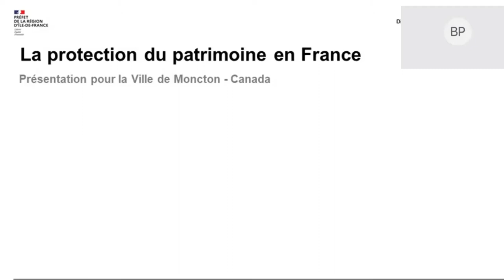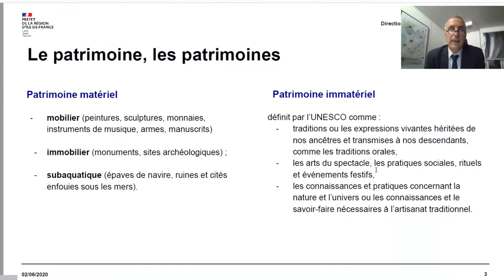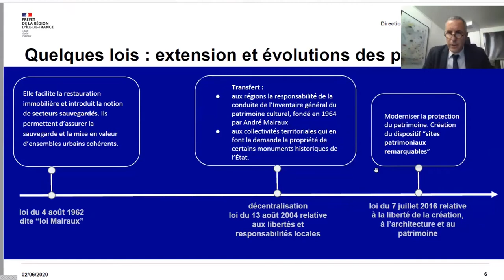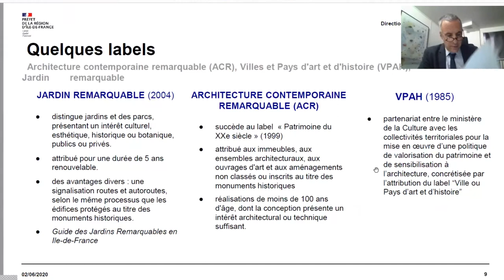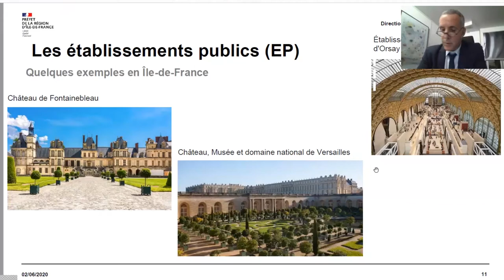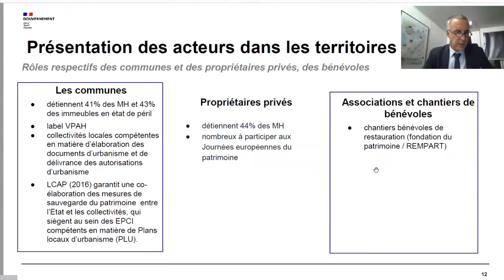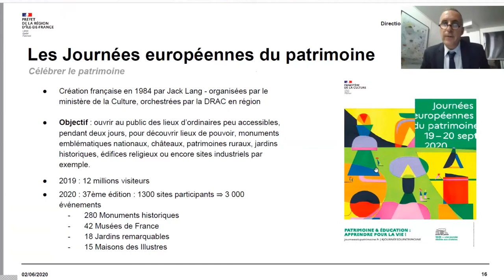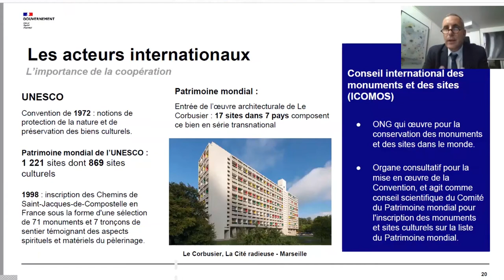International Webinar on Built Heritage Conservation (with English translation)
In partnership with the Consulat Général de France à Moncton et Halifax and the French Ambassade in Ottawa, this webinar will consist of a general presentation on built-heritage conservation strategies in some regions of France by keynote speaker Laurent Roturier (Président de l’Association nationale des Directions Régionales des Affaires Culturelles (DRAC) de France.